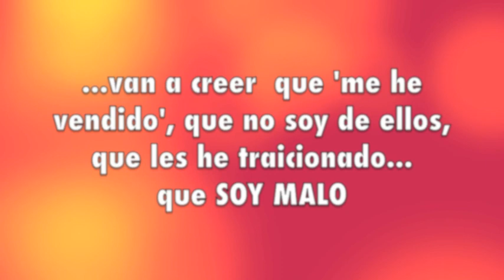¿ FRAUDE ELECTORAL ?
Opinión sobre temas de actualidad
Yo creo que no... pero bueno, cada cual que piense lo que quiera... y ya se demostrará tras el recuento